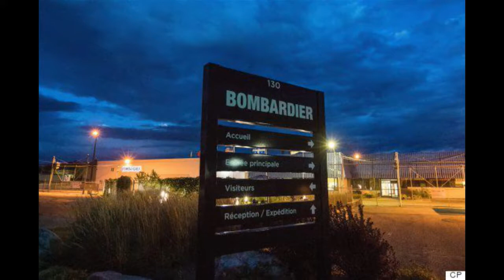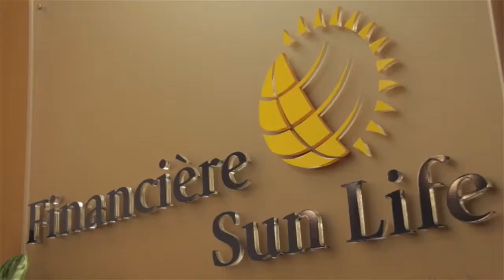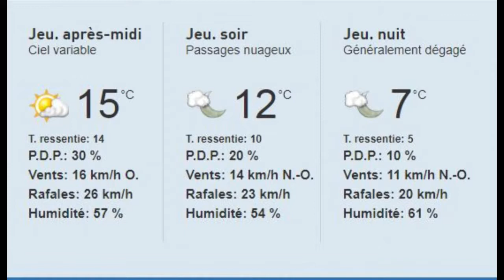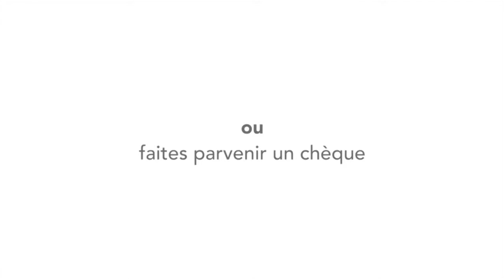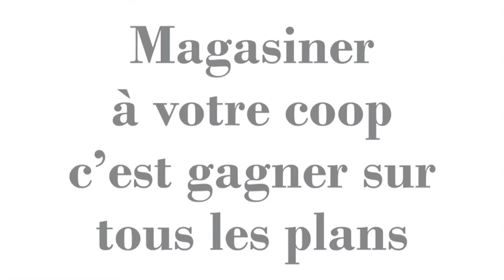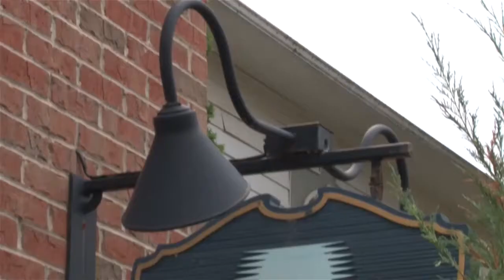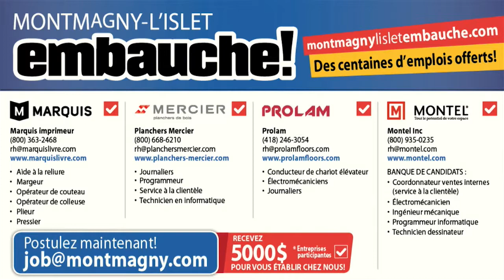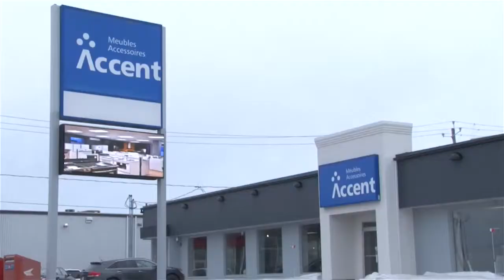Émission Jeudi 28 septembre 2017